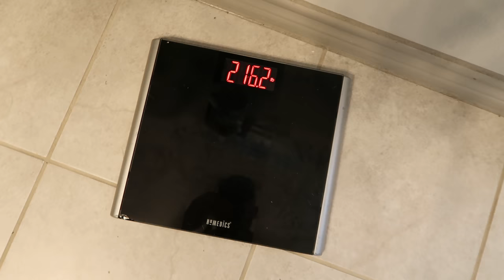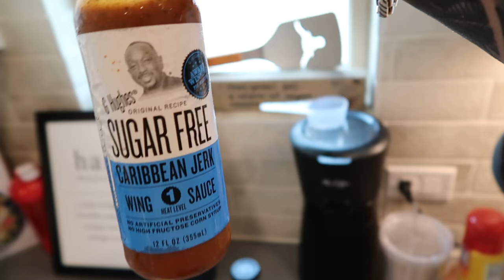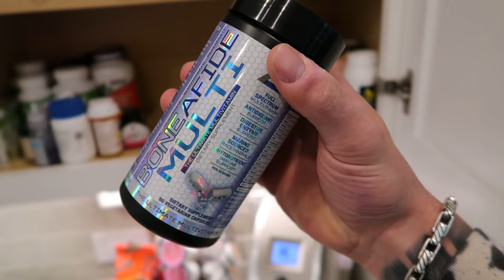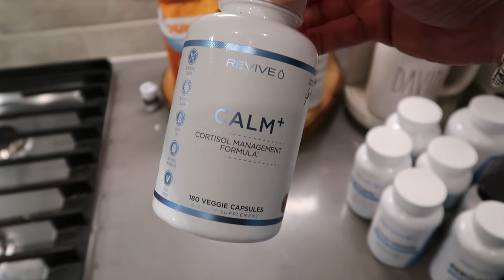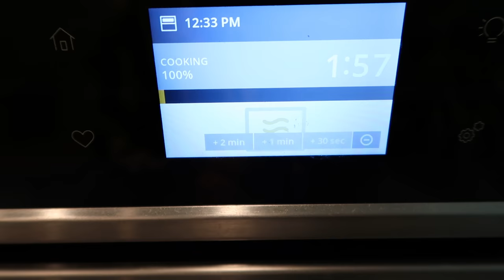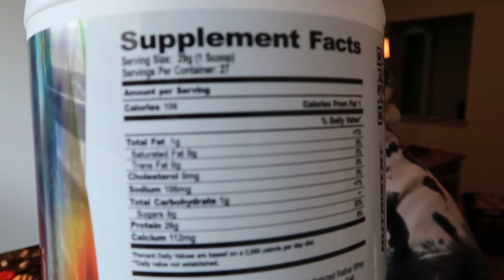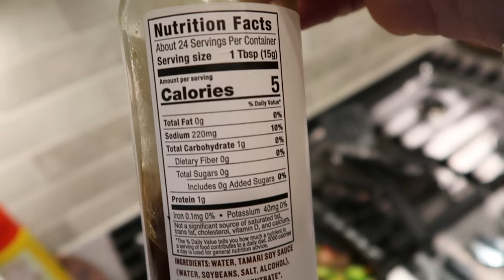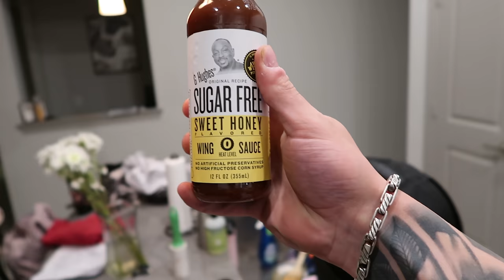BODYBUILDER FULL DAY OF EATING! | 9 WEEKS OUT | NPC JR. NATIONALS 2021 CONTENDER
Today i am going to show you guys my daily routine with a Full Day of Eating while on prep! We are currently 9 weeks out during this video and hopefully this will share some insight what it's like in my life currently. I am also new to vlogging so bear with me as this is the first one!

If you enjoyed how this video came out to be, let me know and i'll keep pushing out content like this!

➢GYM ADDRESS: 9702 Spring Cypress Road, Spring, Texas, 77379